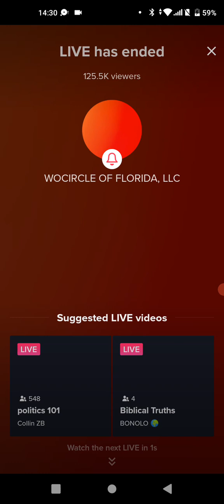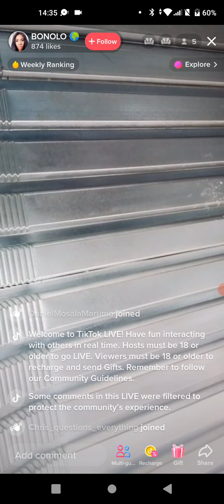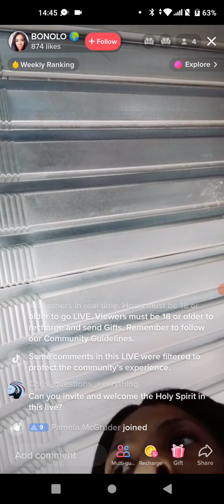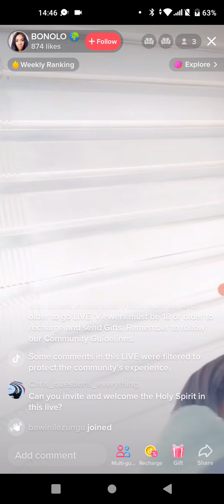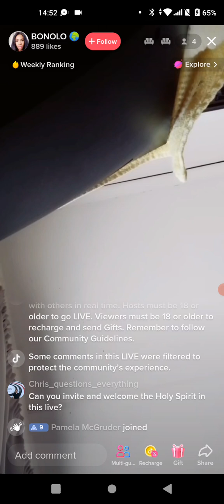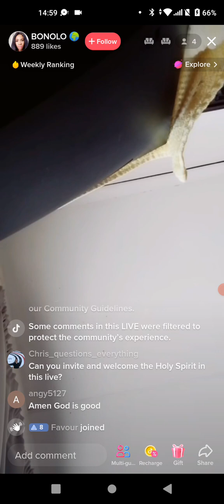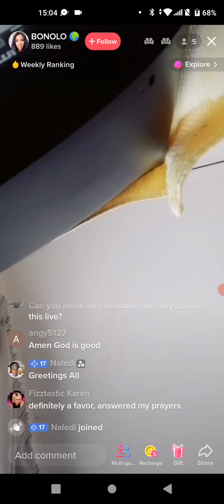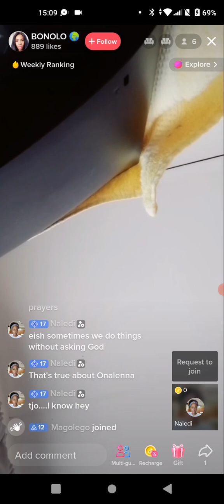Dancing African TikTok Champions 💘🥇🌍⛈️🌺🍩👣🤺⛷️🎉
rickytana0
Rickytana(dancing machine)
3754 Following
2.5M Followers
18.4M Likes
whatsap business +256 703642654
Mr dress 👗